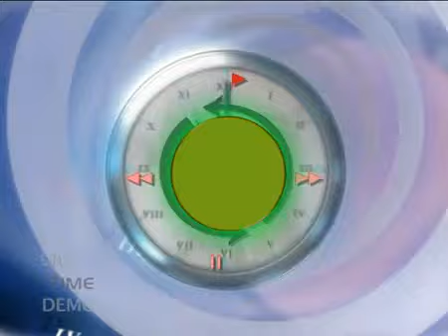Dwarka Yatra (Film), Bhakti Vikas Swami_ Part 04